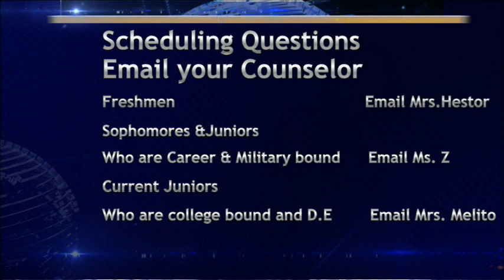BASH TV for Wednesday, 3/20/2024